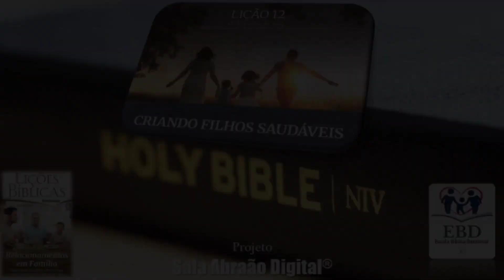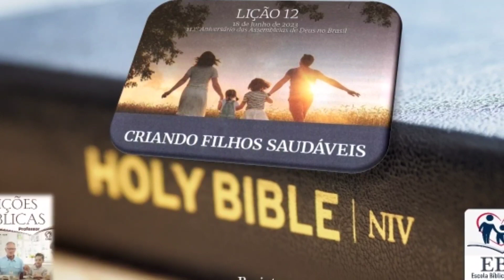EBD: L12 - Criando Filhos Saudáveis | Pr Sergio Sousa | Sala Abraão Digital